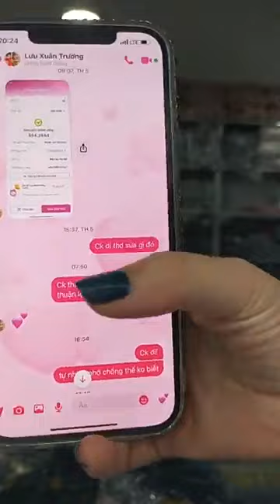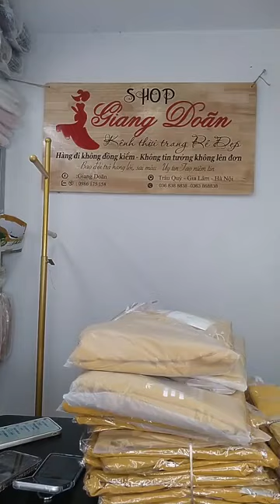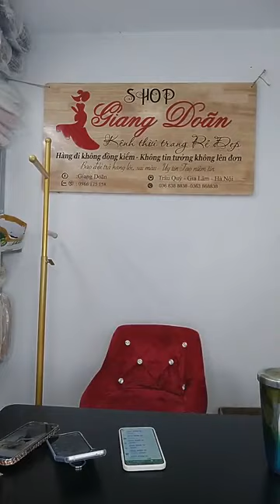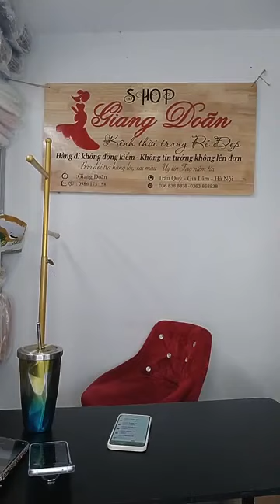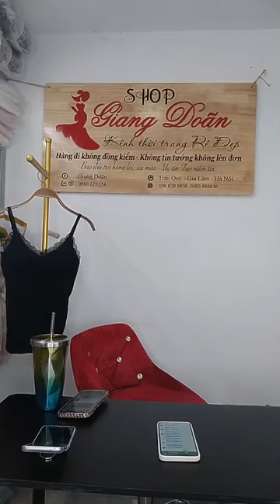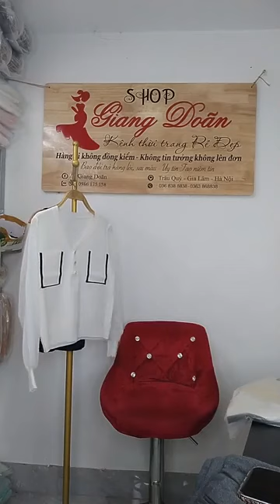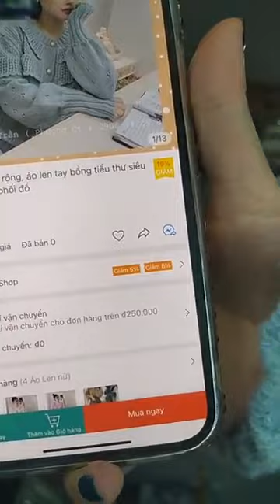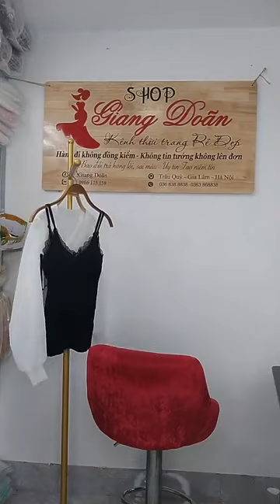Hoàng vlog - fc354881 880e 445b 8d7b 53cd0957d399 - vlog 24//4/23